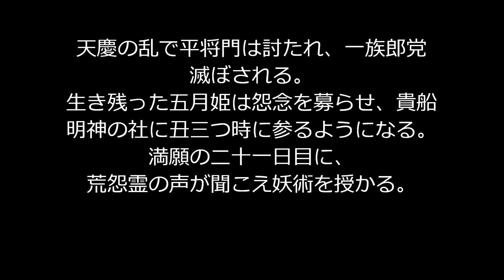滝夜叉姫 妖術伝授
神楽の一部（琴庄神楽団）
滝夜叉姫の前段で妖術の伝授の部分をスライドにしました。